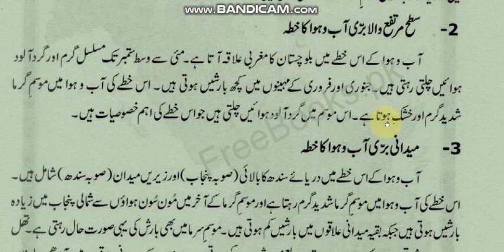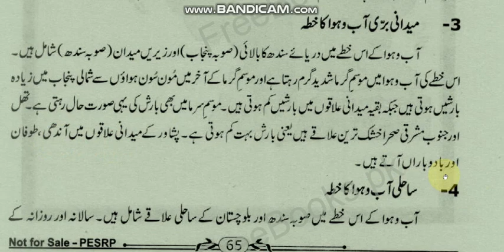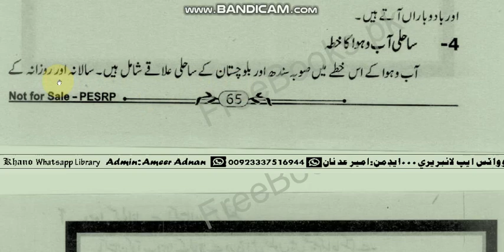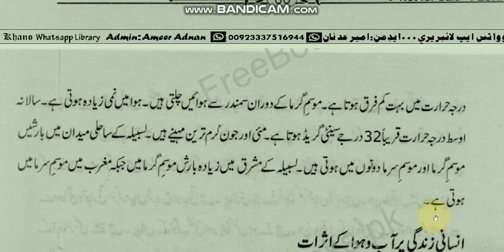Satah Murtfah Bri Abo Hawa ka Khita